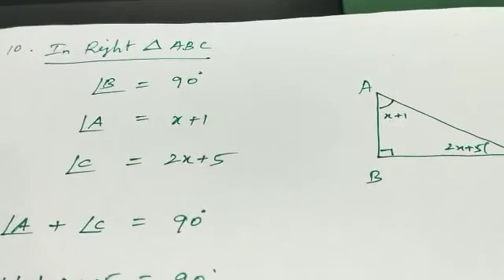7th Maths Term 2, Ex 4 1 Sum No 9,10 Unit 4 Geometry தமிழில் 👍👍👍 Maths Tech முத்து 👌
7th Maths Term-2, Ex 4.1 Sum No. 9,10 Unit 4.Geometry ? ? Maths Tech ? ??

7th maths new book 2019 Term 2